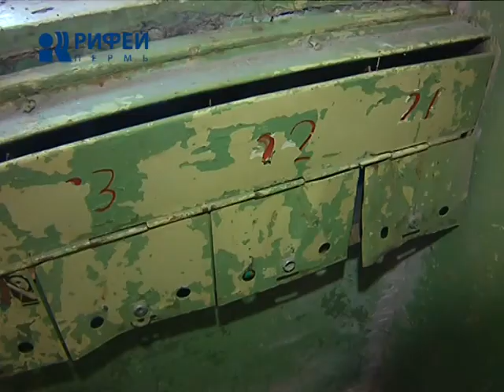Дежурный по городу 22/01/14